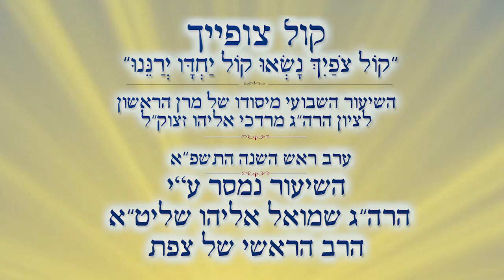איך ממליכים את השם | הרב שמואל אליהו | קול צופייך | ראש השנה התשפ"א